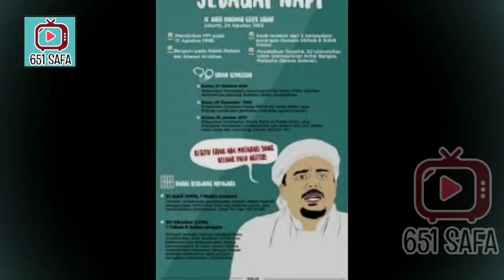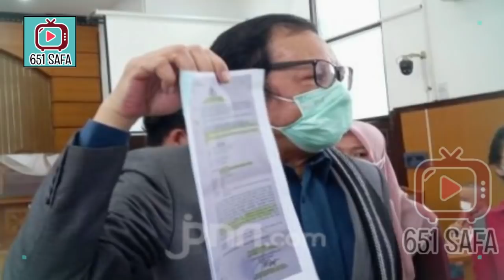BEBASS! PENANGKAPAN HRS TDK SAH!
HALO.. ! Selamat datang, di channel 651 SAFA